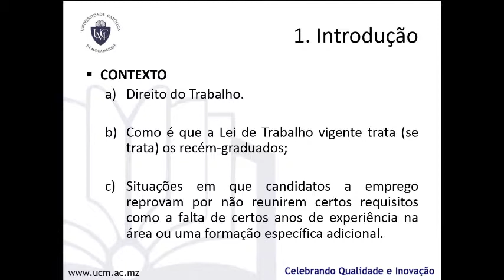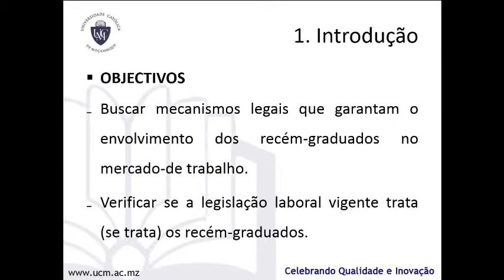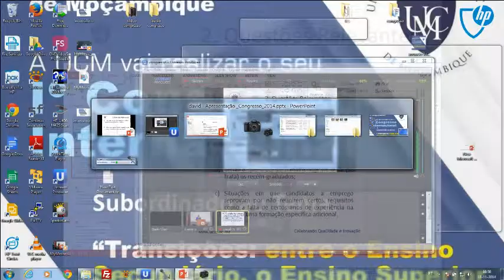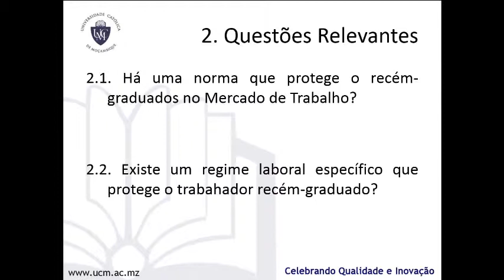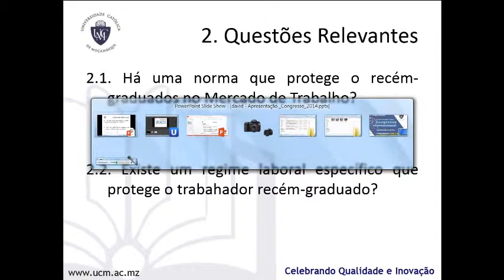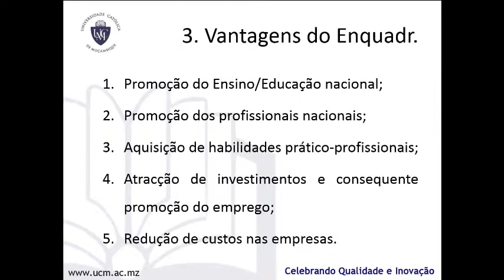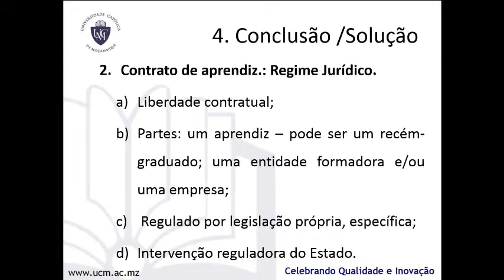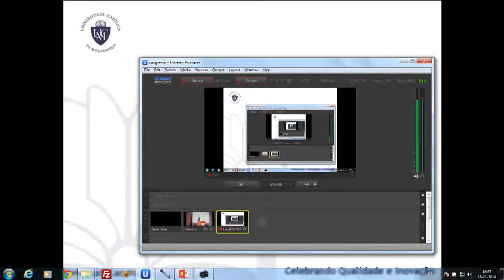Prof. Dr David Ucama - I Congresso Internacional da Universidade Católica de Moçambique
Comunicações Livres: Os desafios legais da inserção dos recém-graduados no mercado de trabalho

Prof. Dr. David Ucama, Universidade Católica de Moçambique